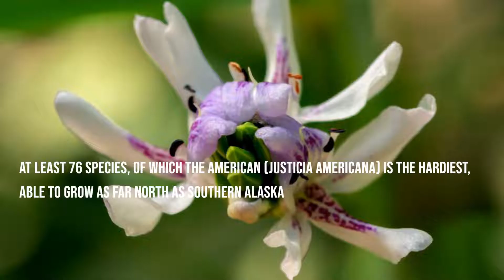Water Willow Plant, Justica Americana - TN Nursery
Water willow, an evergreen perennial of the genus Justicia, is native to the New World's warm temperate and tropical areas. There are at least 76 species, of which the American (Justicia Americana) is the hardiest, able to grow as far north as southern Alaska. It grows partially submerged from creeping rhizomes (thick plants that grow underground, from which shoots and roots grow.

Justicia Americana is a small plant, reaching no more than 3'4". Its violet and white flowers come out early in the summer and bloom until autumn is well underway. It prefers to grow in shallow water or on the banks of lakes and ponds where the soil is either rocky or sandy, forming colonies in those areas.

This plant requires soil that is high in moisture and total exposure to the sun. Because these plants propagate from both seeds and roots, they are rather difficult to control. However, several compounds, particularly Weedar 64 and the fluoridone compounds Avast, Sonar, and Whitecap, have proven to be effective at keeping their numbers down.

WATER WILLOW PLANT  IS  FOR SALE AT TENNESSEE WHOLESALE NURSERY, WITH LOW PRICES AND FAST SHIPPING. Here’s the link for your order-